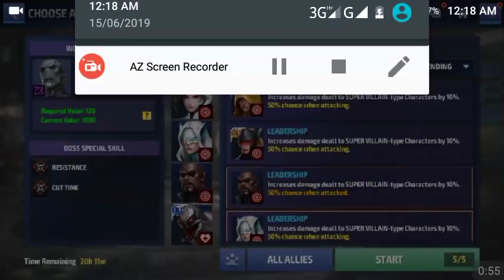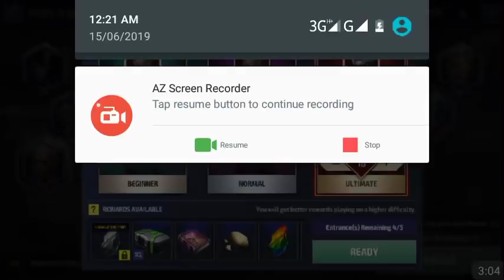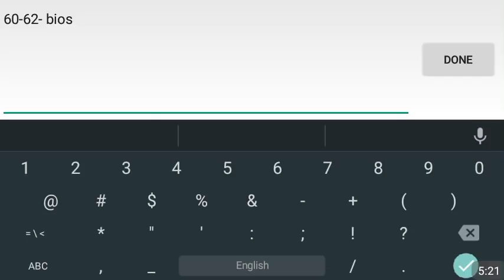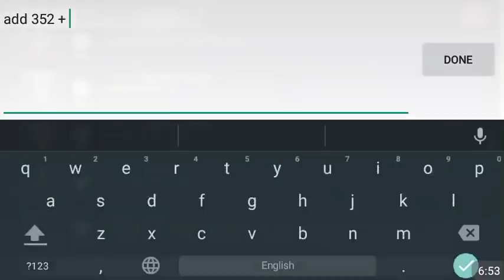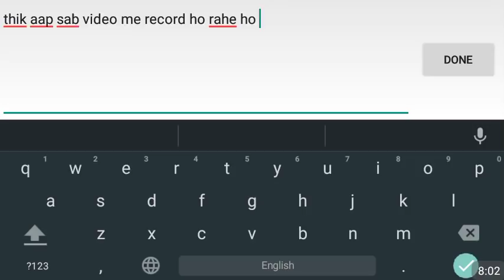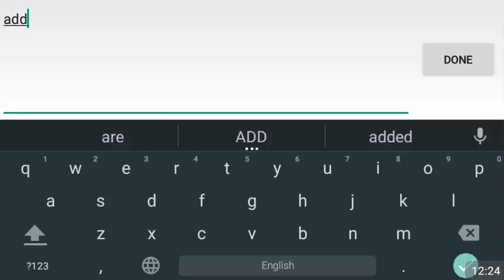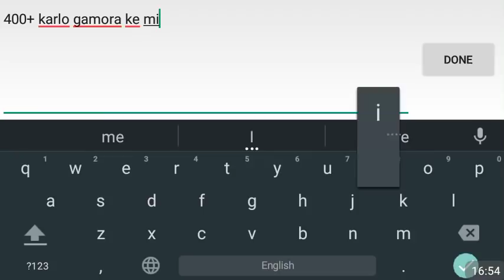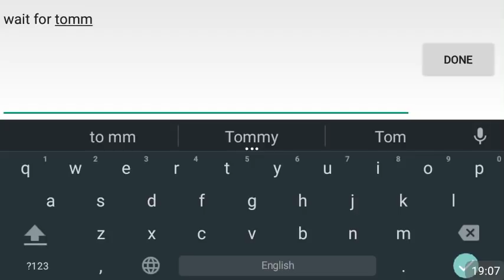Jean Grey 60 to 70 | How to make Jean Grey level 70 MFF | Marvel Future Fight | MFF HINDI INDIA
1. Jean Grey 60-70 upgrade Marvel Future Fight
2. Jean Grey 60 to Upgrade Marvel Future Fight
3. Jean Grey 60 to 70 | How to make Jean Grey level 70 MFF | Marvel Future Fight | MFF HINDI INDIA
4.
5.
6.

SOCIAL LINKS -